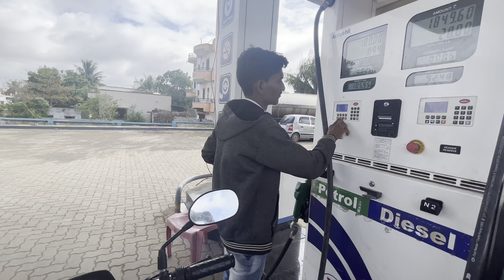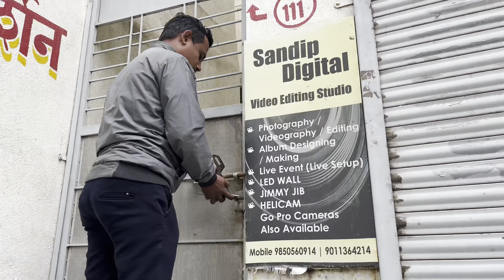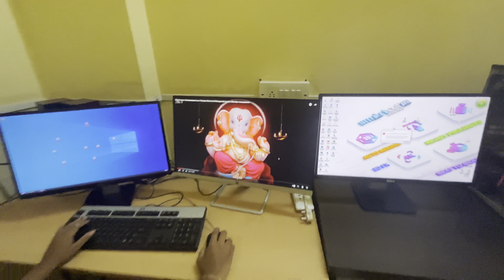आमची रोजची ड्युटी कशी असते ??